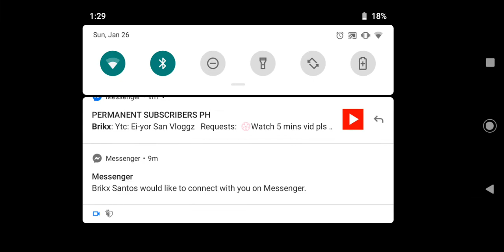PLANT VS ZOMBIE 2 | JOURNEY | MOBILE GAMEPLAY | HD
PLANT VS ZOMBIE 2!

Fun game, I like how they created the PVP, a simple, addicted and joyful tactical game has been totally wasted but and also can you make a game that we can play as a zombie and attack the plants.

TO PLAY THE GAME, LINK BELOW; FREE TO DOWNLOAD: (iOS and PLAYSTORE)